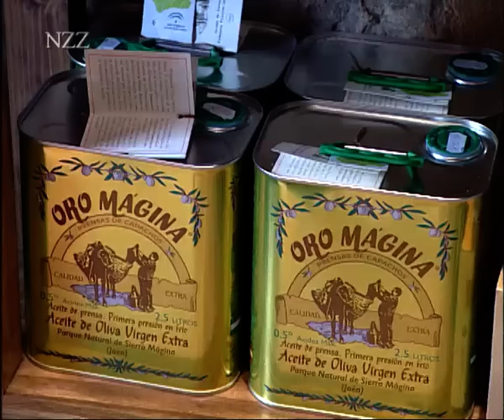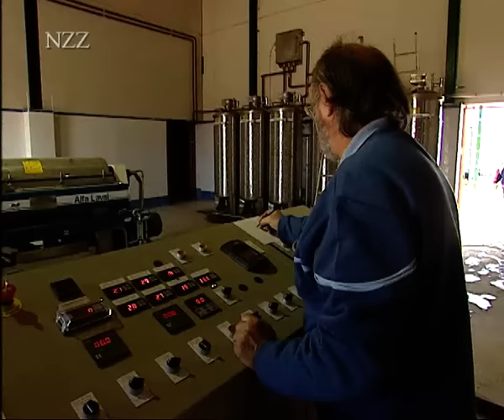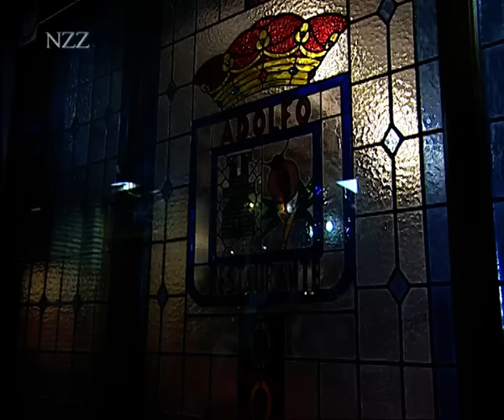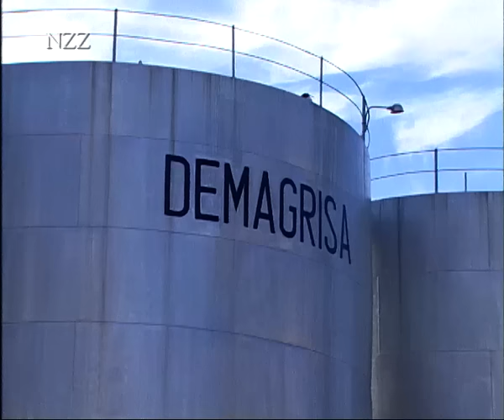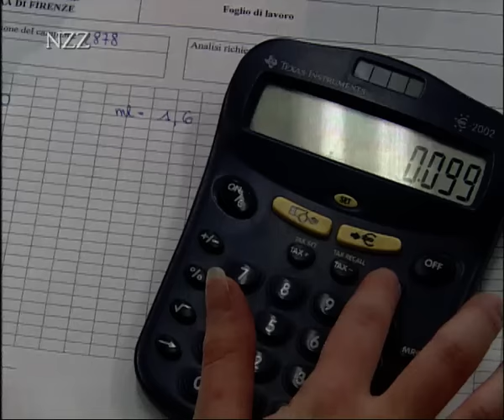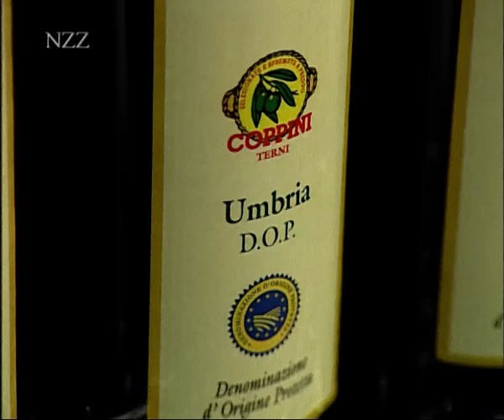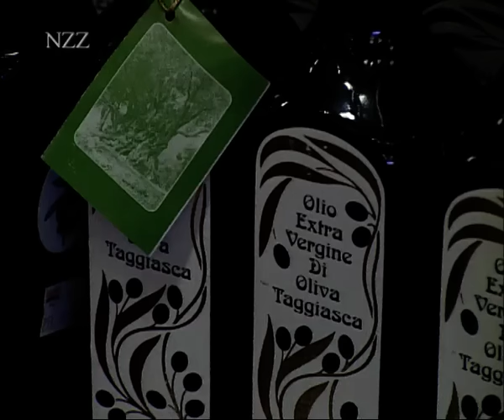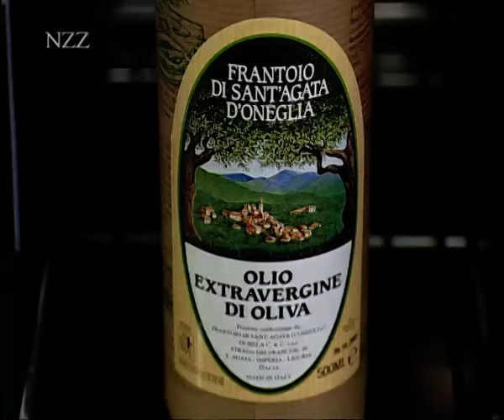Olivenöl: Das Geschäft mit dem "grünen Gold" - Dokumentation von NZZ Format (2003)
Gutes Olivenöl hat seinen Preis. Vorsicht bei Billigölen aus dem
Supermarkt, nicht alles ist extravergine, was so angeschrieben ist.
Etikettenschwindel ist kein Einzelfall. Wie kommt man zu einem guten Olivenöl?
Flucht nach vorn: Das Öl von Oliveti d’Italia lässt sich von der
Flasche bis zum Olivenbauern im Internet zurückverfolgen.
Italienisches Olivenöl gilt als das beste. Aber das italienische
Olivenöl ist oft gar keines, sondern besteht zu grossen Teilen aus  Öl
anderer Mittelmeerländer, allen voran Spanien. Nun kommen auch spanische Produzenten mit Spitzen-Olivenölen auf den Markt und machen den Italienern Konkurrenz.

In "NZZ Swiss made": Wettstreit der Nasen. Die elektronische Nase macht den Olivenöl-Testern Konkurrenz.

Links zur Sendung:

Camera die Commercio Industria Artigianato e Agricultura di Firenze
Handelskammer Florenz

Unaprol I
Vereinigung von 750 000 Produzenten von Olivenöl

Unaprol II
Antworten auf Fragen wie: Wie komme ich zu einem guten Extravergine-Olivenöl? Was ändert auf den Etiketten im November 2003? Welches sind die neusten Erkenntnisse zur Ernährung mit Olivenöl?

Spanisches Generalkonsulat – Handelsabteilung
Informationen u.a. über spanisches Olivenöl mit Zahlen über Produktionsgebiete, Produktion, Olivensorten, Gütesiegel etc.

Marqués de Griñon
Spanischer Winzer und Ölproduzent

Ristorante Carmagnini del‘500
Geschichte und Angebot des Restaurants

HSW – Hochschule Wädenswil
Hochschule für u.a. Lebensmitteltechnologie

Portmann Instruments
Die elektronische Nase – Chemische Sensoren

Stiftung Warentest
Informationen zu Lebensmitteln

Adressen:

UNAPROL
Via Rocca di Papa, 12
I-00179 Roma

Oliveti d’Italia
Via Murge 57
I-70031 Andria

Stiftung Warentest
Lützowplatz 11–13
D-10785 Berlin

Camera di Commercio di Firenze
Piazza dei Giudici, 3
I-50122 Firenze

Ristorante Carmagnini Del '500
Via Barberinese, 242
I-50041 Pontenuovo di Calenzano

Bertolli-Olivenöl: Qualitätskontrolle

Unilever Bestfoods Italia
Corso Europa 24
I-20010 Inveruno

Marqués de Griñon S.A.
Dominio de Valdepusa
E-45692 Malpica de Tajo (Toledo)

Dozentin für Sensorik:
Hochschule Wädenswil
Annette Bongartz
Grüental
Postfach 335
CH-8820 Wädenswil

Elektronische Nase:

Portmann Instruments AG
Jürg Kyburz
Gewerbestrasse 18
CH-4105 Biel-Benken

Olive Shop
Gourmet Factory im Jelmoli
Seidengasse 1
CH-8001 Zürich